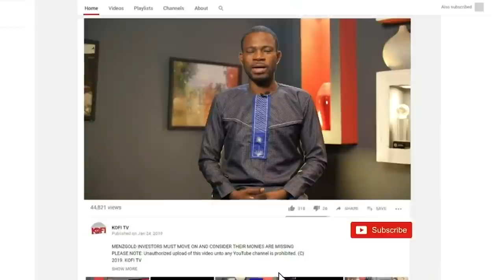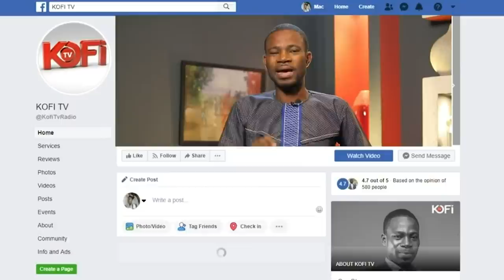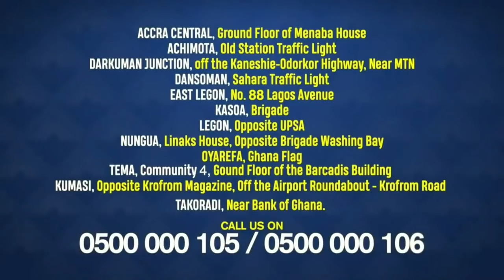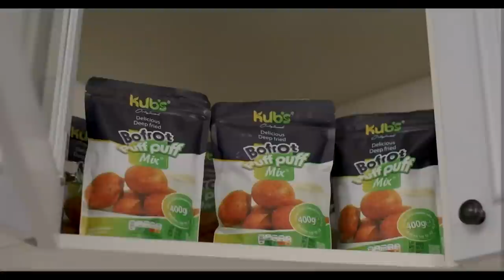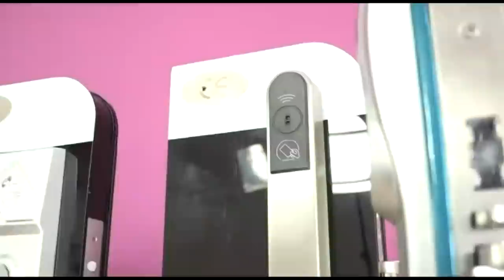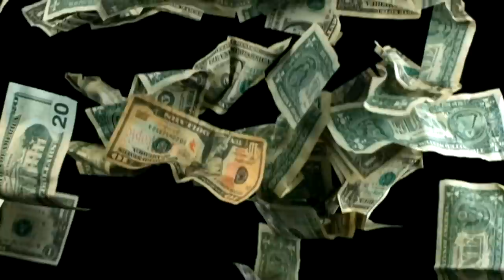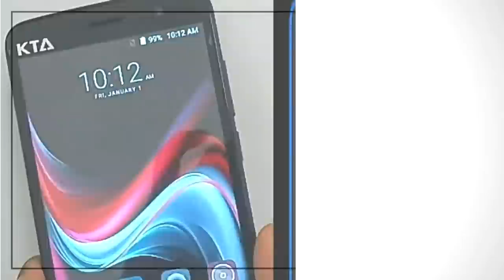MYSTICAL ENERGIES OF LIFE DEMONSTRATED 🔥 🌎😳